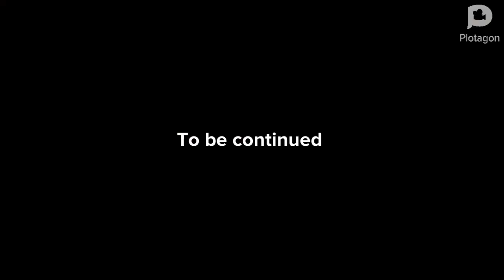firestorm episode 7 invasion part one